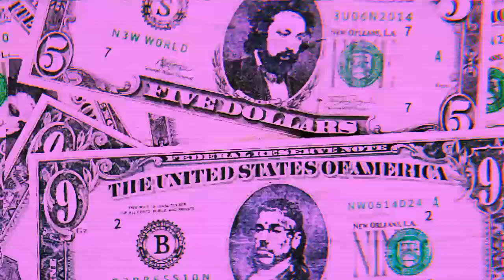$uicideboy$ - Mental Clarity Is A Luxury I Can't Afford (CHOPPED N SCREWED)